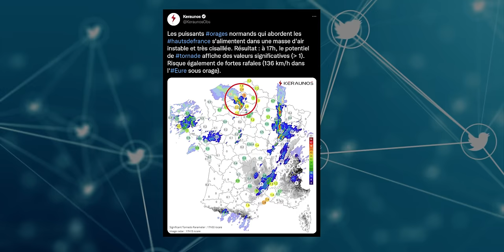Tornade de Bihucourt, le récit des événements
👨‍👩‍👧‍👧 Un grand merci à tous les contributeurs qui ont accepté de m'envoyer leurs vidéos pour illustrer le récit de cet orage historique, notamment les copains chasseurs ! N'hésitez pas à aller visiter leurs réseaux et soutenir leur travail !

💰Rappel : cette vidéo n'est PAS monétisée, car elle est principalement montée grâce à des contenus qui ne m'appartiennent pas. Cependant, elle a nécessité beaucoup de travail. Alors si vous voulez me soutenir, vous pouvez toujours le faire via les plateformes de Tips comme